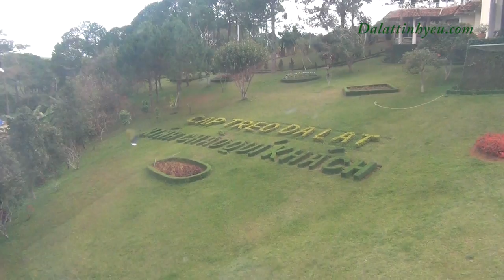Cáp treo Đà Lạt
Cáp treo dài 2300m, đi từ đỉnh đèo Pren cho đến Thiền Viện Trúc Lâm.
Đi cáp treo & nhìn thành phố Đà Lạt từ trên cao.